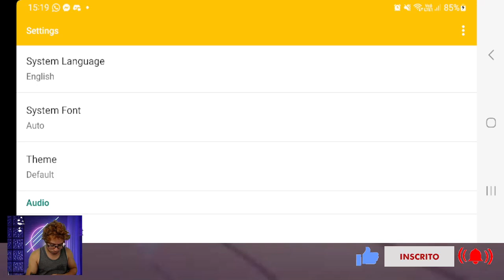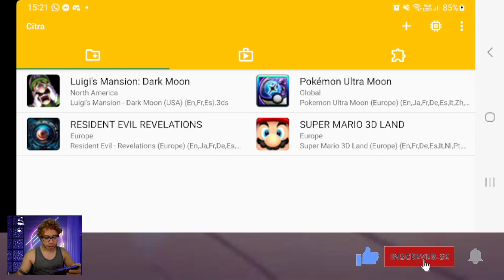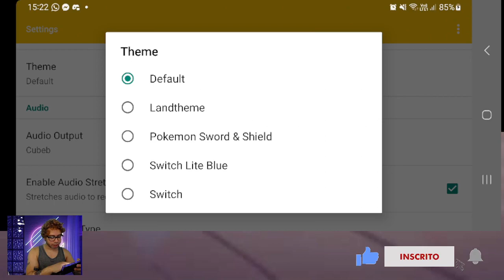CITRA MMJ ATUALIZADO E COM TEMAS NOVOS - SUPER MARIO 3D LAND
O Citra MMJ atualizou faz pouco tempo, rodando ainda melhor nos aparelhos android a comuidade volto a ativa trazendo varios temos novos pra gente personalizar ainda mais nossa gameplay

Obrigado ao Danilo pelo utilizado no video